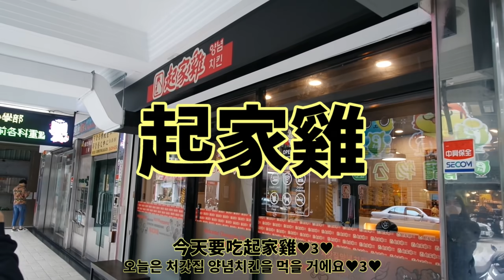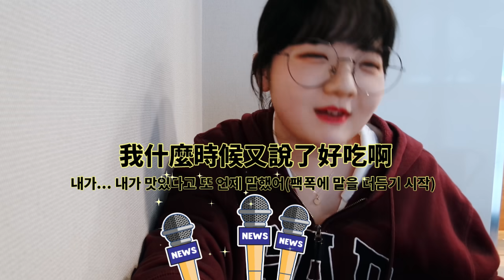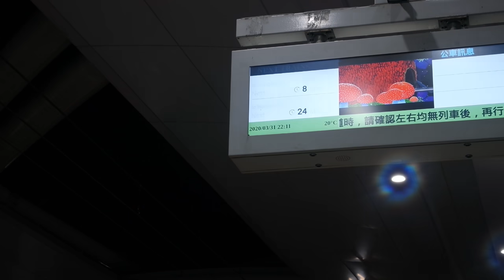隨便的一天VLOG※注意※隨便吃😋隨便講話😃隨便玩😆(feat.起家雞,鹽酥雞,抓娃娃機,無營養對話) |妍精 옌찡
人生原來是隨便的! 顆顆顆ㅋㅋㅋ
隨便吃，隨便講話，隨便玩，隨便的一天♥
超級開心的一天了 希望大家天天開心喔！